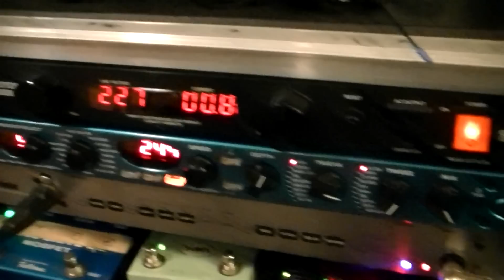รัฐ Tattoo Colour Equipment by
อุปกรณ์ที่รัฐใช้งานจริงมีอะไรบ้าง มาดูกันครับ

พบกับวีดีโอสอนการเล่น และแทปประกอบการเล่นได้ที่

ติดตามการอัพเดทต่างๆของ และ